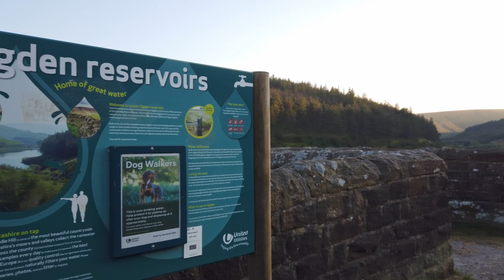WILDCAMPING - Moors, Midgies & Mates on Pendle Hill featuring the Alpkit Polestar and Lanshan 1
Leaving straight from work we head for the Lancashire village of Barley for a night in the tent, high on the Lancashire moorland.
Joined by my good mate R6 Phil, we head straight to the Pendle Inn for something to eat and an obligatory couple of beers before heading off for the hills.
Battling the midgies, we find a spot far off the beaten track -  I'm back out in the Alpkit Polestar whilst Phil is in the Lanshan 1.
An evening of beers, chat and and even a spot of Astrophotography ensues.

Hope you enjoy! - T🙂